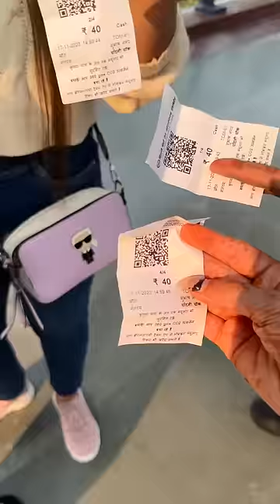Ek sath 2 shadiyaan hogi ghar me 😍| Sneha Sachdeva